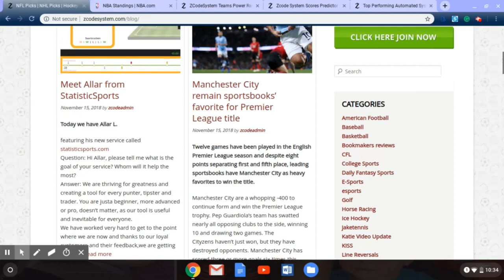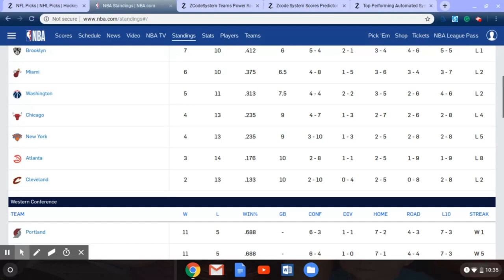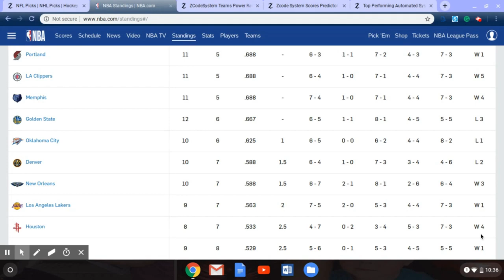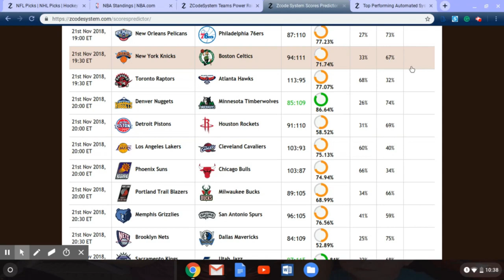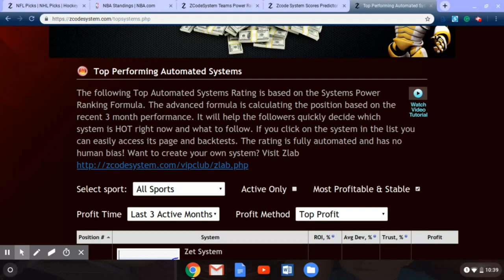NBA Predictions November 21: Surprises in the standings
The NBA is still in its early stages of the season, yet there are some big takeaways.